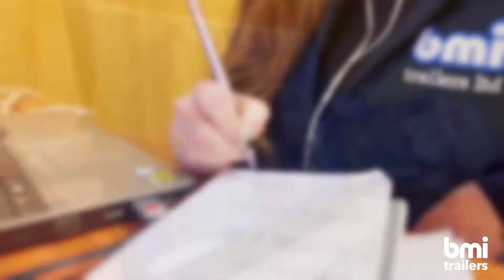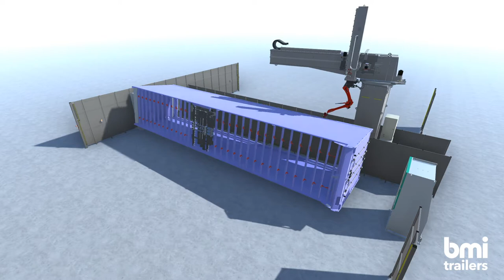bmi trailers - reclaim your future